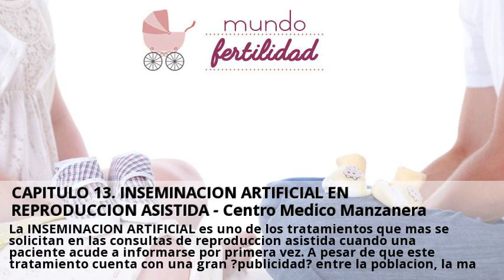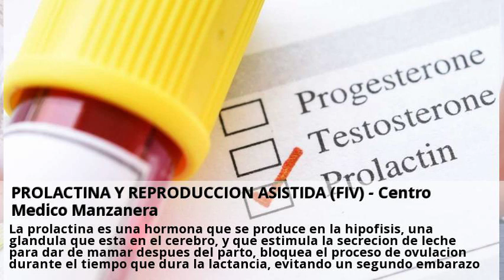Novedades Inseminacion artificial Rioja Abril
La Fecundación in Vitro es ya una realidad en el Hospital San Consulta a centros con el servicio de Inseminacion artificial online y gratis desde